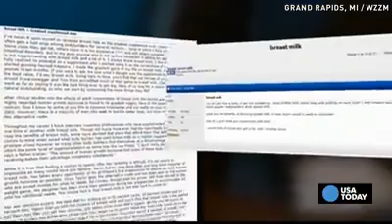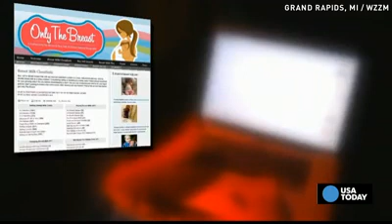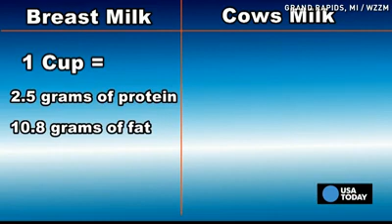Bodybuilding with breast milk